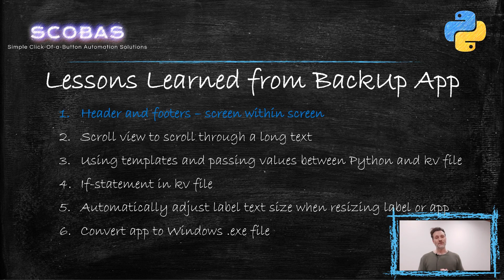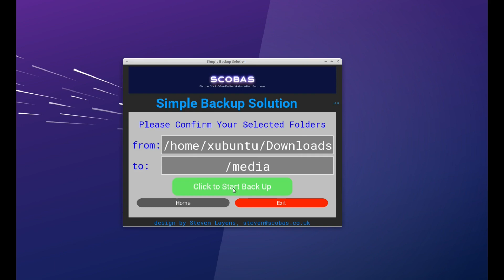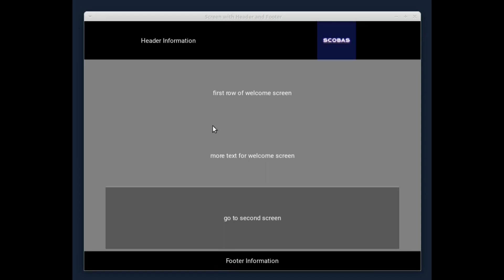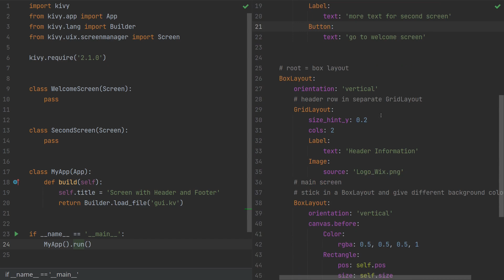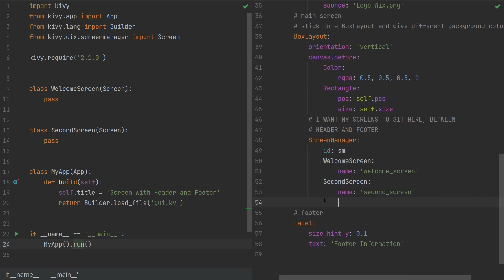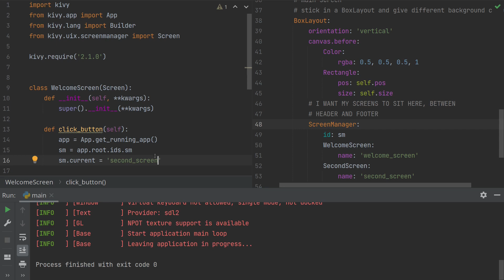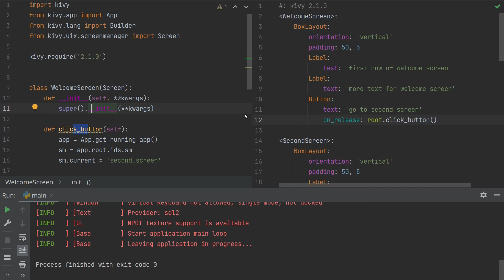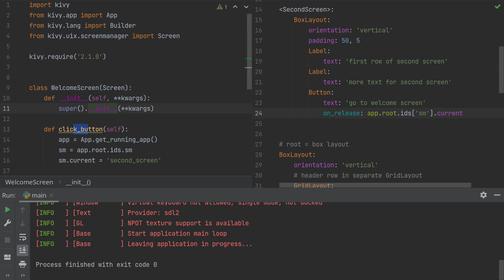Python Kivy GUI - Screen with Header and Footer - screen within a screen in Python - Tutorial part 1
00:00 intro
00:36 Overview of videos in this series
01:48 Introduction to Backup App
03:36 Build Screen within a screen
04:10 Intro to this video's app
07:25 Crucial: Screen Manager position
09:08 Two ways to trigger Button Click event

We'll introduce the Backup App around which this series of 6 videos has been built. We'll then build a small app to show you how to get the screen-within-a-screen, or, header and footer effect. Finally we'll show you two different ways of implementing the Button Click event: one in Python and one in the kv file